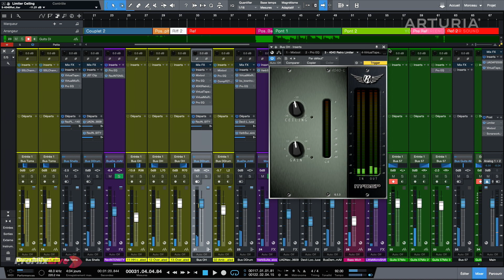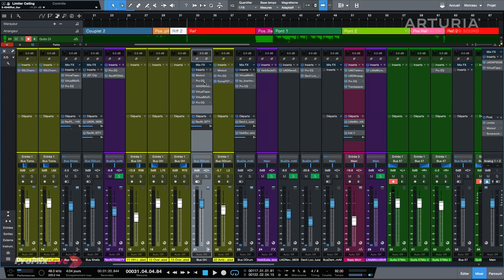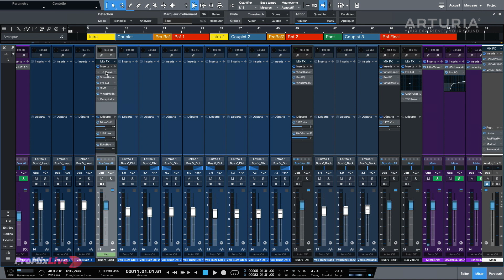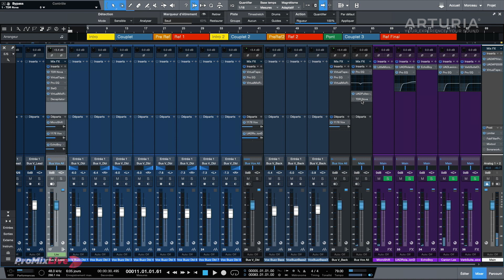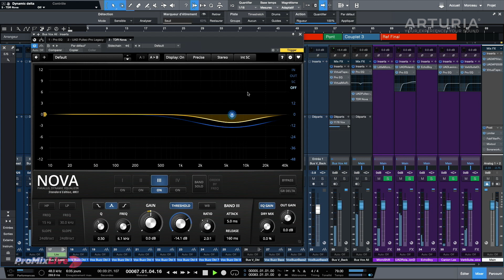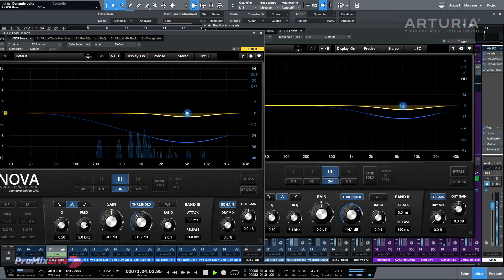EQ Dynamique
Comment ne traiter qu'une partie du spectre, seulement à certain moment ?
Avec un EQ dynamique, et en plus dans nos exemples c'est un freeware ;)